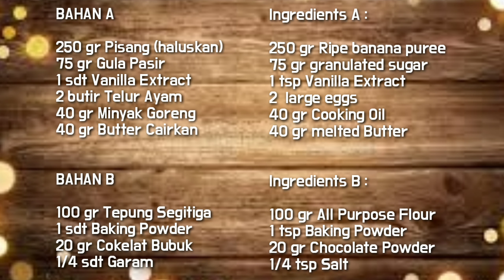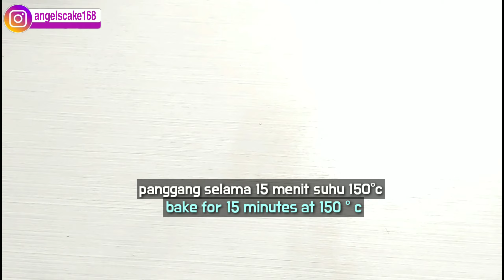CUPCAKE Coklat Pisang ala TinTin Rayner !!